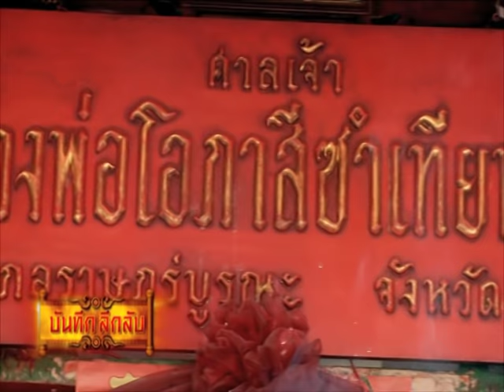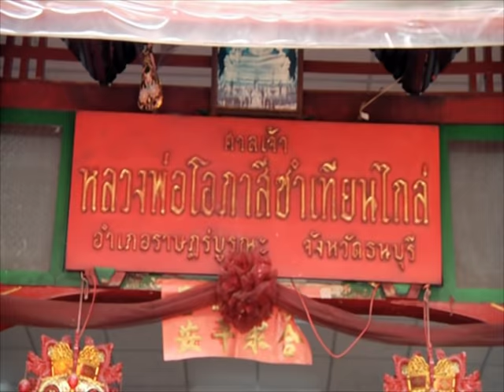รายการบันทึกลึกลับ " เห้งเจียบุกศาล " | 11/06/59 | EP 2/3